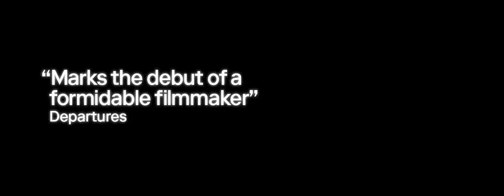Dead Pigs Trailer 2021